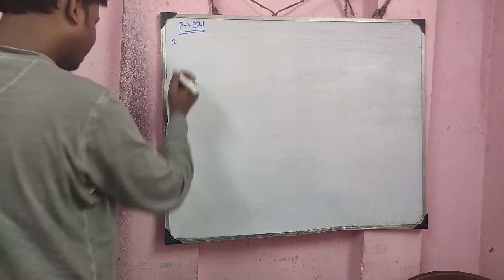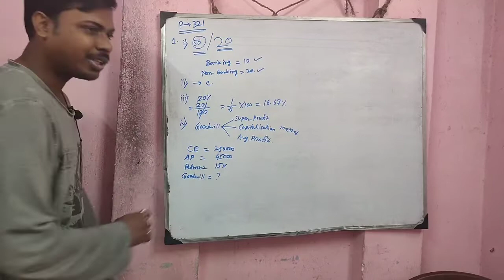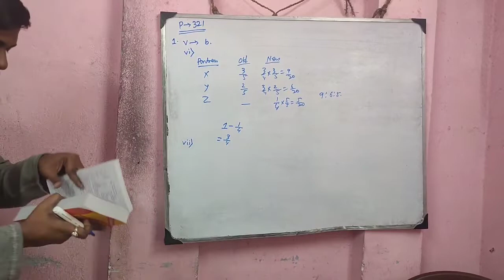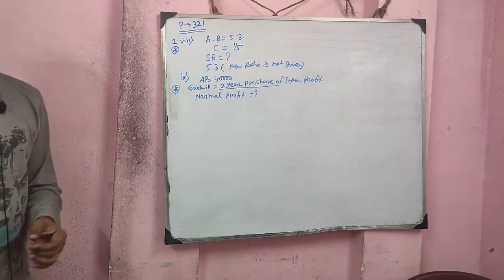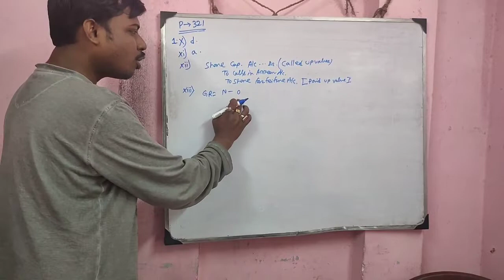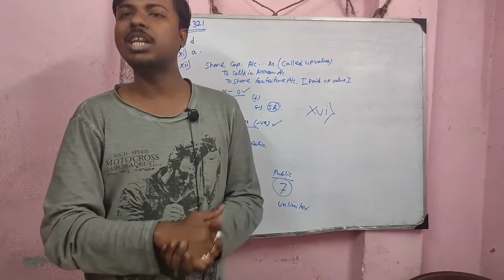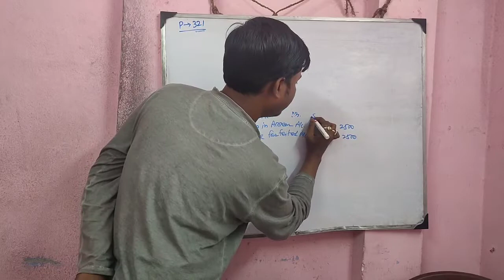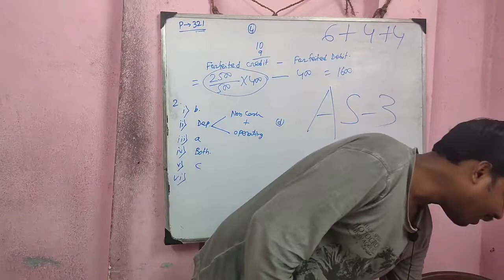Class 12 || B.B. Kundu 2020-21 Accounting MCQ Questions with Answer for 2022 WBBHCSE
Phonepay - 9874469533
[Every contribution is helpful] Thanks & All the Best
Commerceguide
Commerceguide
Commerceguideprabir